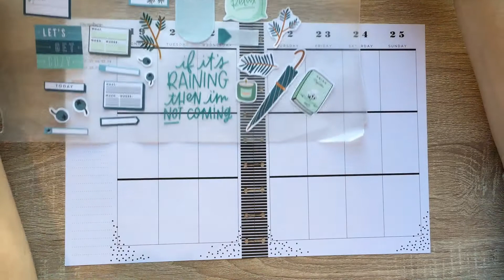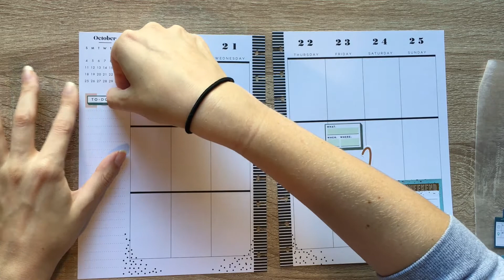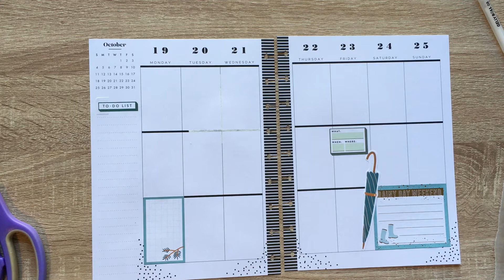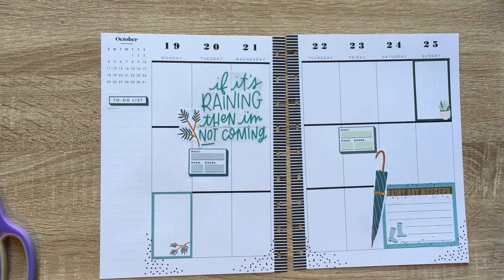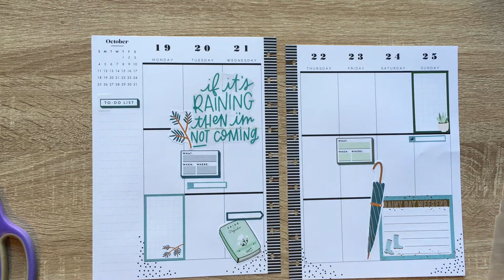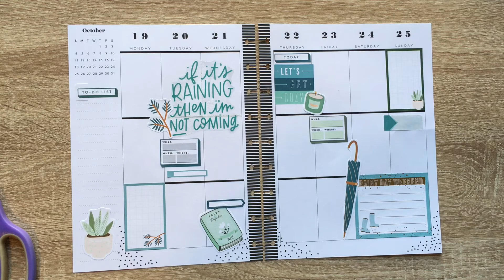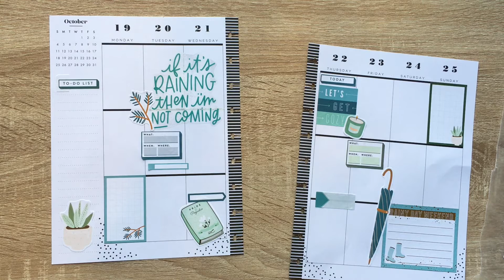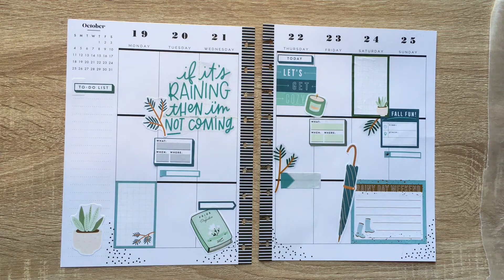Plan with Me - Modern Peach Vertical Happy Planner - October 19th - October 25th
It's going to be raining all week in Indiana. so we're making a spread devoted to how much I hate rain xD.

Links to tools used in this video:
Sakura Gelly Roll
X-acto knife

My camera setup:
iPad Pro
Voiceover microphone